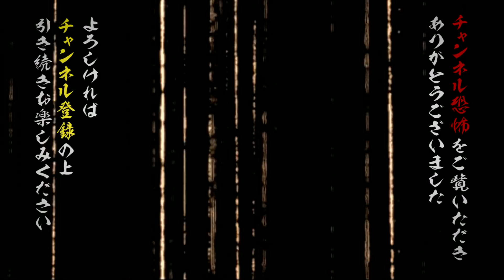【実話怪談】響洋平「旅客機の中で」【怖い話】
飛行する旅客機の中で、CAが見たのはそこに存在するハズのないモノだった･･･

月１回第２金曜日20時～生配信中の〈ＤＪ響の怪談に酔いしれる夜〉第13回より、ホスト役のDJ響こと響洋平氏の実話怪談をまるっと１話抜粋！聞き手はゲストの下駄華緒氏。

『Channel恐怖』有料コンテンツの視聴方法は３通り！
　月額590円で有料コンテンツを含む全番組見放題＆限定動画視聴＆カスタム絵文字使用可
　※生配信のLIVE番組おまけ配信アーカイブが視聴できるのはYoutubeメン　バーシップのみ！